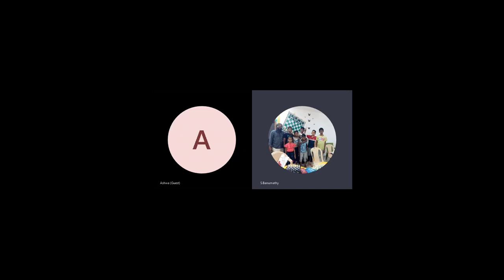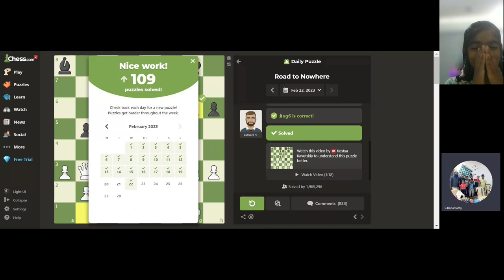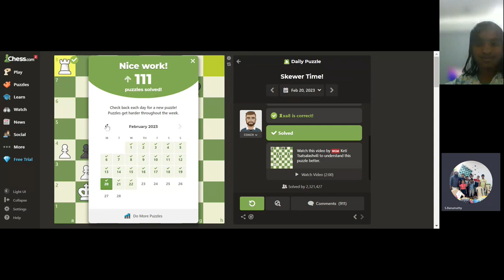Ashwa solves puzzles on chess.com Ashwasolves 20230223